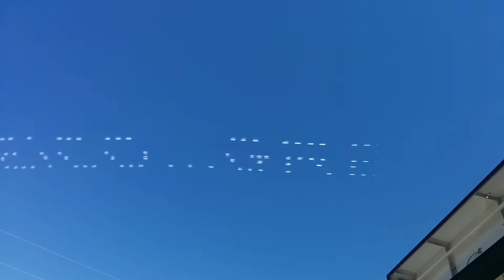Geico sky writing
Grice sky writing